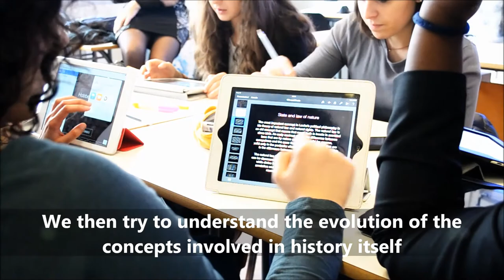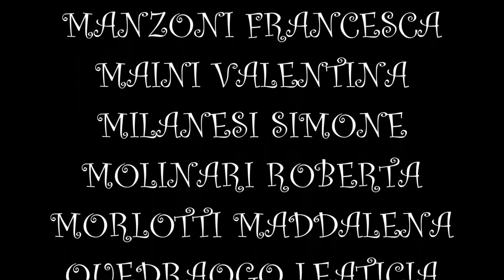clilwork2015video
This is our Clil work: "From Jusnaturalism to the American Revolution". The Class 4b of Liceo Lussana from Bergamo has worked for three months together, following Clil procedures. We have produced a Keynote presentation of our work and also a pdf version of it. You can find the full presentation of our clil work (keynote for Ipad);